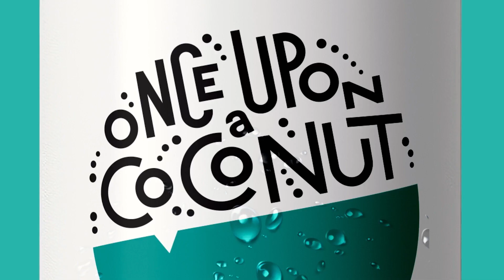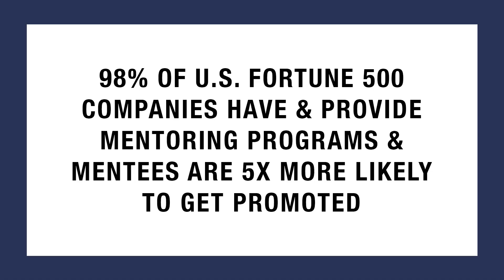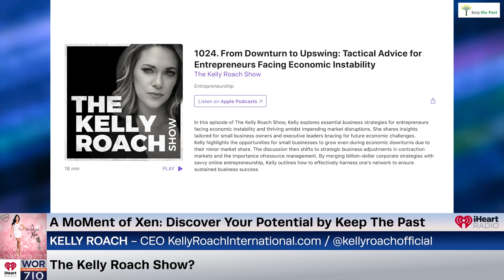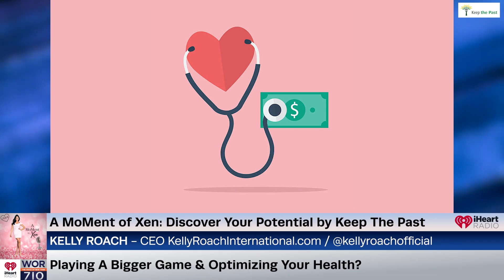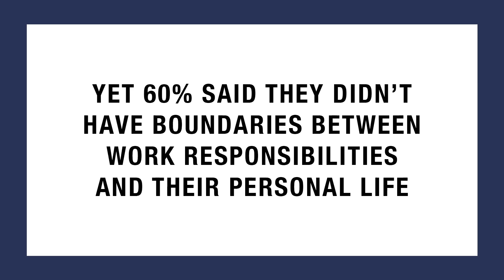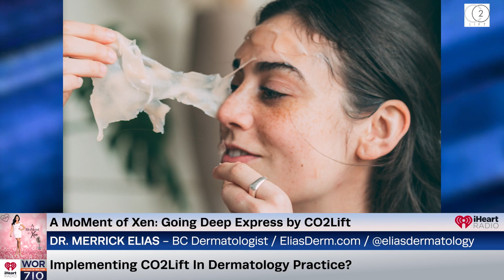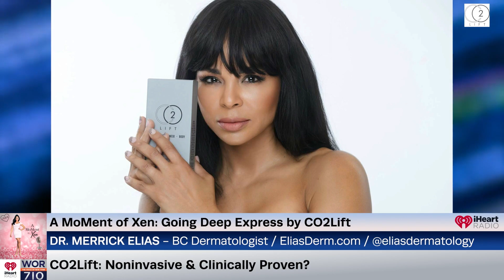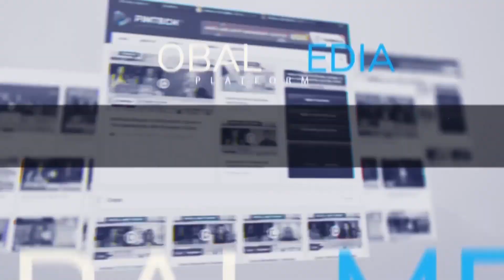A MoMent of Xen Ep176 Live iHeart Radio Show / 710 WOR The Voice of New York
In our Hydration With Heart segment by Once Upon A Coconut we are featuring Jessica Markowski, a luxury real estate agent and leading cast member of Netflix’s top series “Owning Manhattan”. Join us from iHeart headquarters as we delve into her inspiring life chatting all about real estate, reality TV, and her hydration secrets.

In our Discover Your Potential segment by Keep The Past we are joined by contributor and podcaster Anna Devere and today she is joined by Kelly Roach, Founder and CEO of Kelly Roach International. NFL cheerleader turned Fortune 500 executive, she is one of the only female founders in the online space to build her company from 0 to 8 figures with 0 debt, investors, or outside funding. They join me today to chat all about advice for entrepreneurs in changing economic times and finding the path to success.

In the Going Deep segment by CO2Lift we are at SCALE 2024 and we'll be chatting with a few of our favorite skincare experts. Today we're featuring board-certified dermatologist Dr. Merrick Elias and nurse practitioner Heather Mangrum. They'll be chatting all about the latest skincare trends including CO2Lift for skin rejuvenation.

In our Entertainment and Pop Culture segment by Romulus Entertainment we are headed behind the scenes on the film set of Killing Casto and we’ll be joined by the great Alexander Ludwig chatting all about his career, parenthood, and how he balances it all.

Tune in next week for another episode of AMOX!